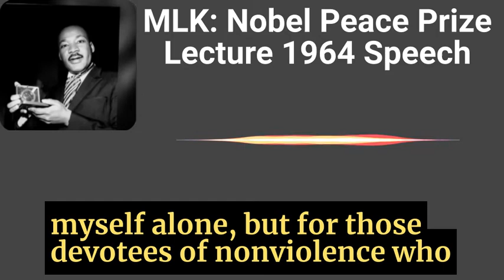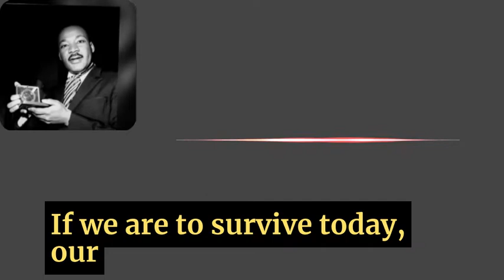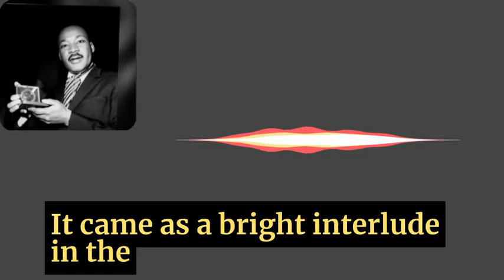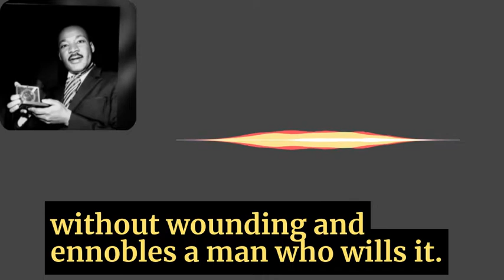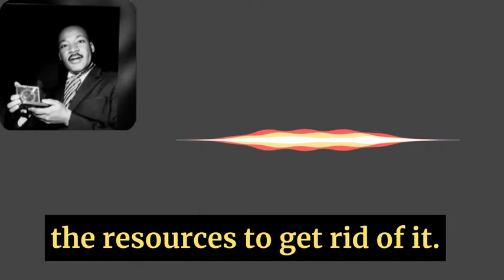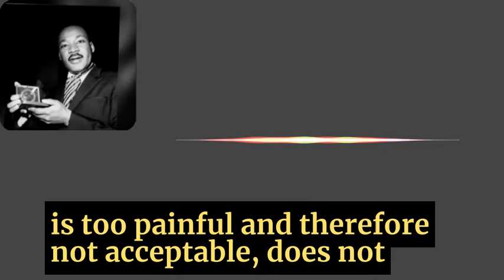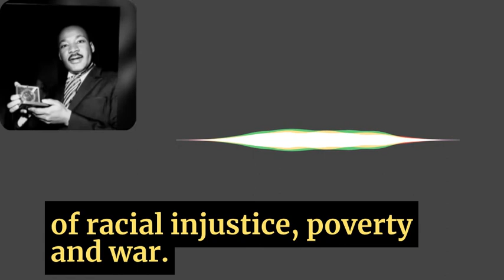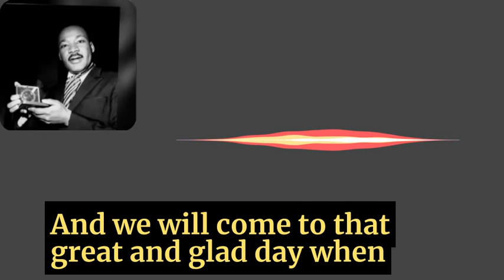MLK: Nobel Peace Prize Lecture 1964 | Big Subtitles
Dr. Martin Luther King’s 1964 Nobel Peace Prize Lecture titled “The Quest for Peace and Justice” which was delivered in the Auditorium of the University of Oslo on December 11, 1964.

"In the final analysis, the rich must not ignore the poor because both rich and poor are tied in a single garment of destiny."

"The poor in America know that they live in the richest nation in the world, and that even though they are perishing on a lonely island of poverty they are surrounded by a vast ocean of material prosperity."

"Yet, in spite of these spectacular strides in science and technology, and still unlimited ones to come, something basic is missing. There is a sort of poverty of the spirit which stands in glaring contrast to our scientific and technological abundance. The richer we have become materially, the poorer we have become morally and spiritually. We have learned to fly the air like birds and swim the sea like fish, but we have not learned the simple art of living together as brothers."